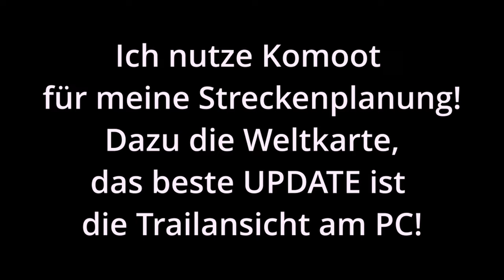85Km Gravelbike Tour Brandenburg - Januar Graveln bei schlechtem Wetter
Natürlich könnte man jetzt durch Girona gondeln oder sich am Strand von Bali Sonnen, ich persönlich war noch nichtmal ansatzweise in der nähe und das wird aufgrund meiner Präferenzen auch nicht so schnell passieren,
lieber ziehe ich meine Bahnen und erkunde Brandenburg und alles was mir unter die Räder kommt!
Es gibt genug zu sehen, man muss nur die Augen auf machen! ;)

Nach einer wundervollen Gruppentour mit den Leuten aus Potsdam,
haben wir uns direkt für Sonntag verabredet,
ihr kennt das, es soll eine kleine Tour werden und dann hat man doch ein paar Stunden mehr Spaß!

Auch dieses Wetter hat seine schönen Seiten,
es macht einen nicht nur härter sondern zeigt uns auch wie schön die Welt doch ist, auch wenn grad nicht die Sonne scheint!

2022 wird es vermehrt Bikepacking und langdistanz geben,